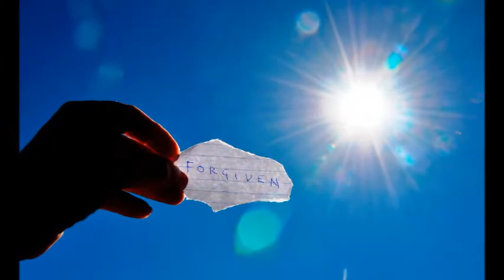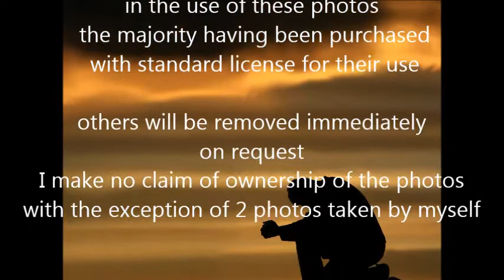John Scott - A New Song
'A New Song' by John Scott is the tale of a traveler finding God. The album: 'Down the Tracks' is due some time next year. Keeping it raw. Keeping it real!